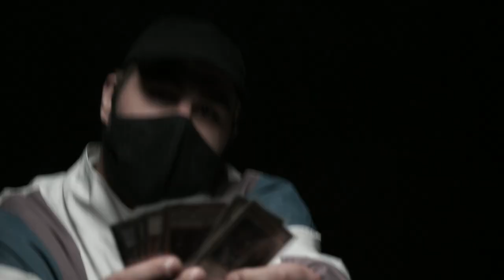BILL BAUS - Kunai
Produced & Mixed by Kid Weasley (KleinstadtSTUDIOS)
Vocals: BILL BAUS
Published By  BILL BAUS

🎬 MUSIC VIDEO 🎬
Directed by Kid Weasley & BILL BAUS
Cam: Kid Weasley
Edit: BILL BAUS

©664Family    ©664Family    ©664Family
©664Family    ©664Family    ©664Family